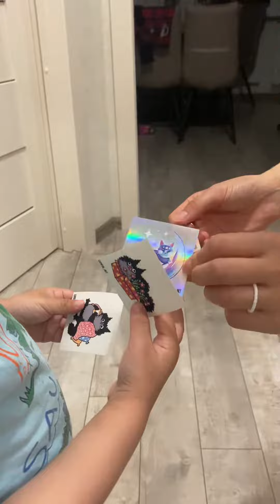Сыну подарок🎁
Наклейки от друзей